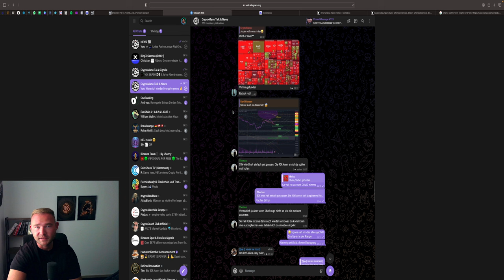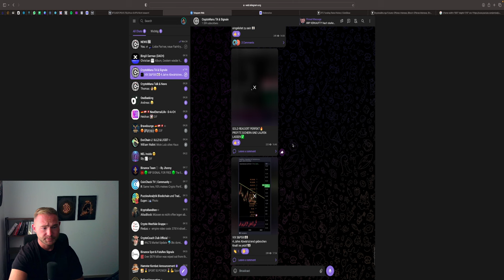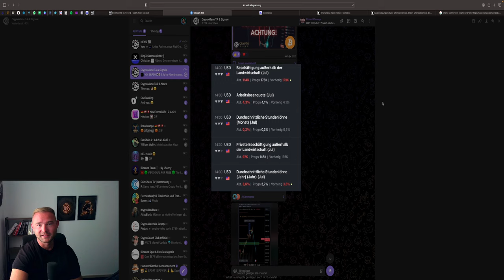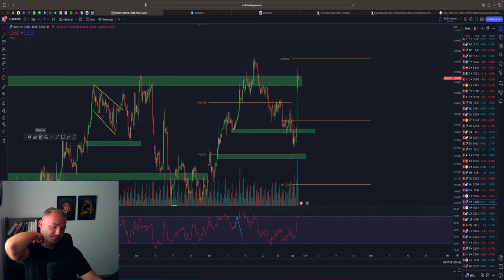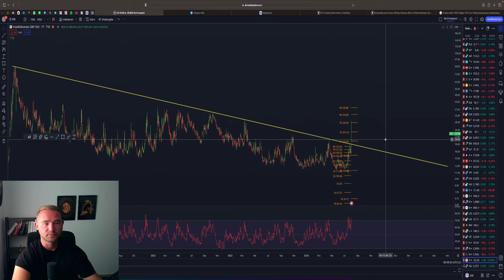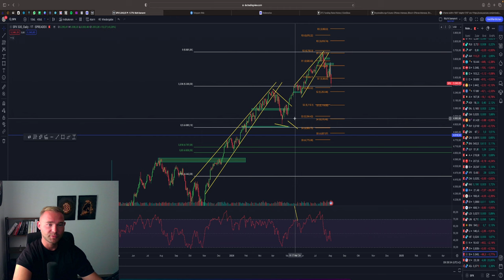JETZT KNALLT ES AN DEN MÄRKTEN! REZESSIONSANGST, KRIEG & SCHLECHTE ZAHLEN!